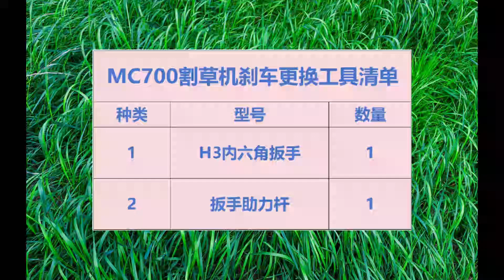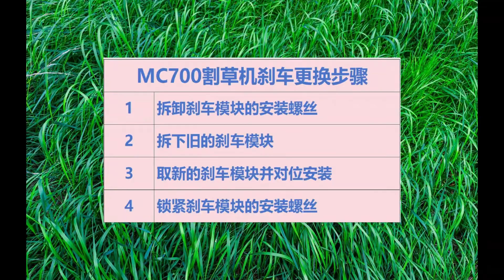MC700 Lawn Mower Brake Replacement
Is your MC700 lawn mower in need of a brake replacement? Don't let safety take a backseat! Our premium brake replacement ensures your mower operates at peak performance, giving you peace of mind while you tackle your lawn care.